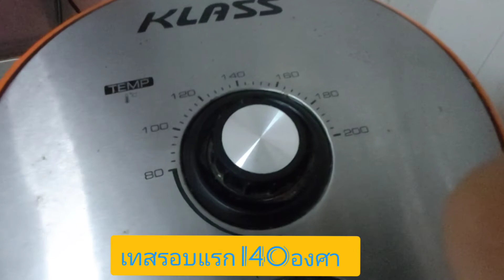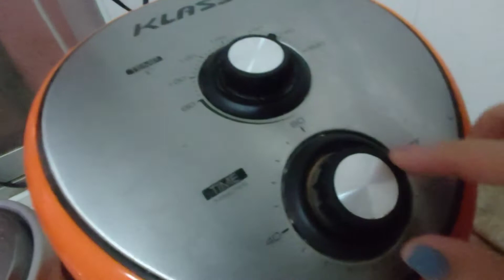หม้อทอดไร้น้ำมันVS ปลาทูมัน